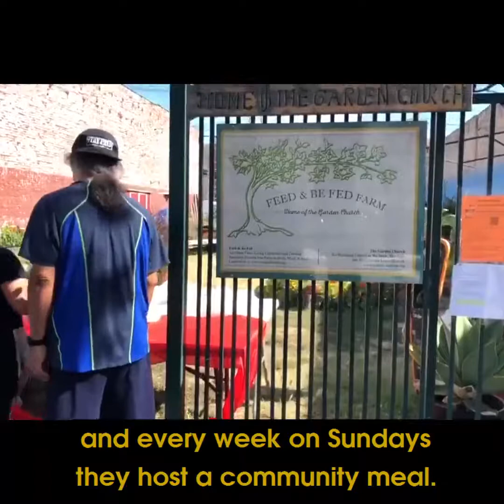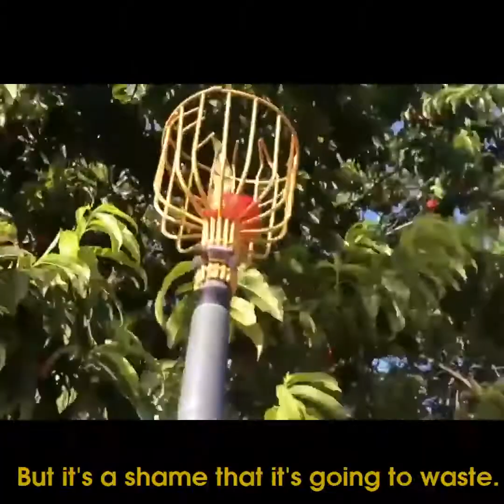Army Linderborg is on a mission to teach her neighbors how to feed the hungry by harvesting their ho